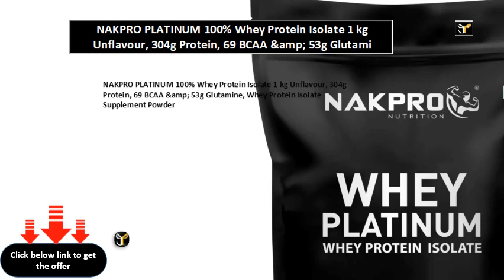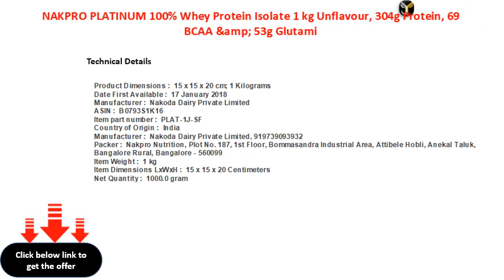NAKPRO PLATINUM 100% Whey Protein Isolate 1 kg Unflavour, 304g Protein, 69 BCAA &amp; 53g Glutami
NAKPRO PLATINUM 100% Whey Protein Isolate 1 kg Unflavour, 30.4g Protein, 6.9 BCAA &amp; 5.3g Glutamine, Whey Protein Isolate Supplement Powder
NAKPRO PLATINUM 100% Whey Protein Isolate 1 kg Unflavour, 304g Protein, 69 BCAA &amp; 53g Glutamine, Whey Protein Isolate Supplement Powder